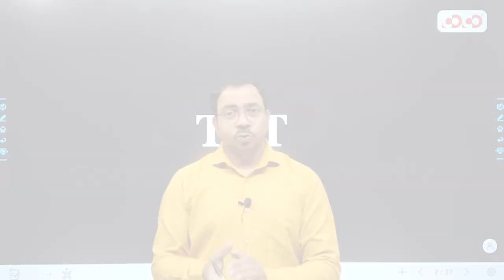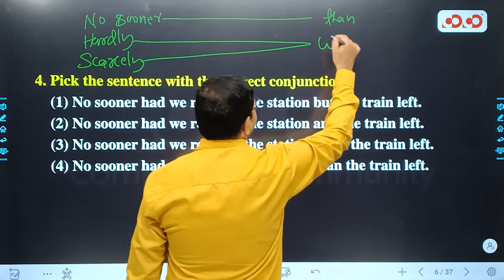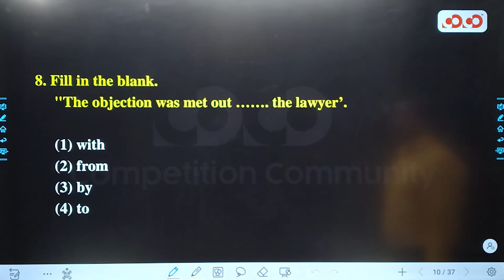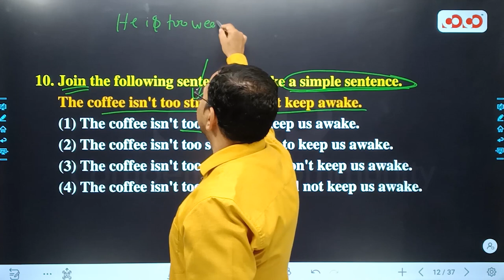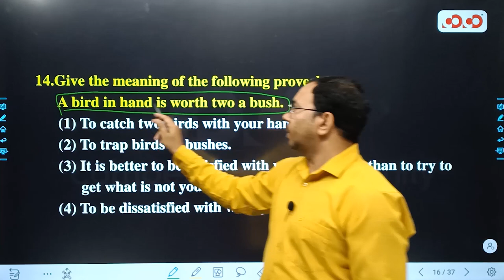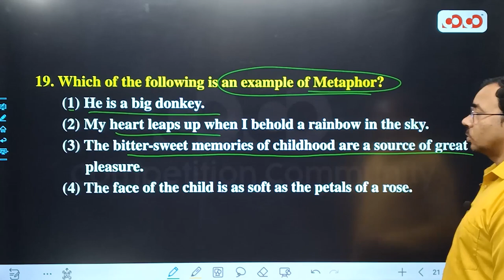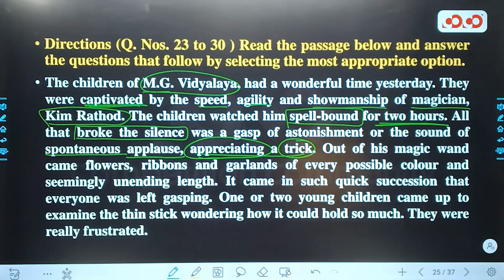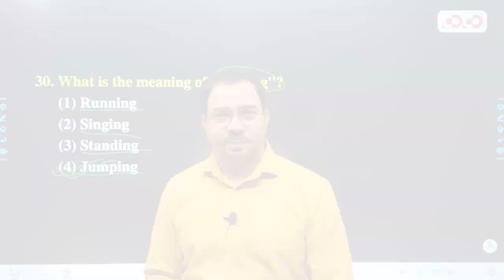CG TET | English Language | Lecture -02 | Previous Year Questions | Part-02 | By Ajit sir